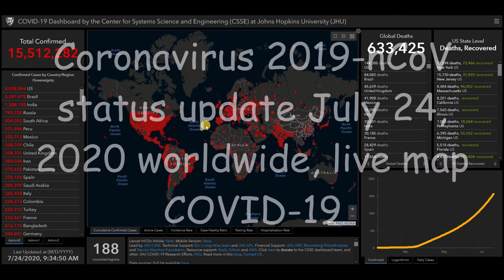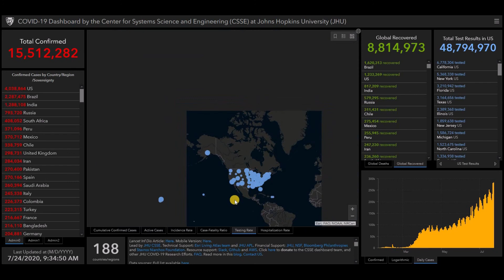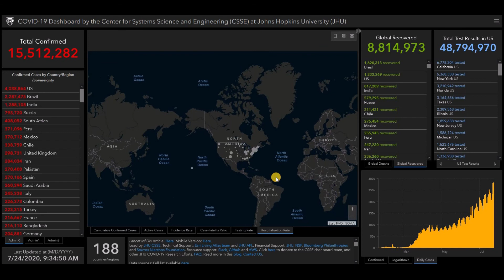Coronavirus 2019-nCoV status update July 24, 2020 worldwide, live map COVID-19